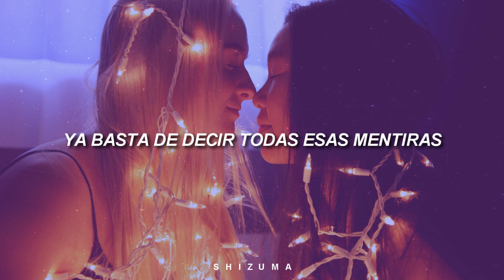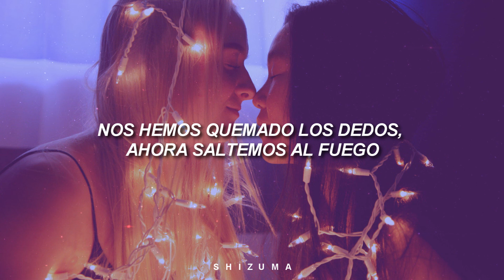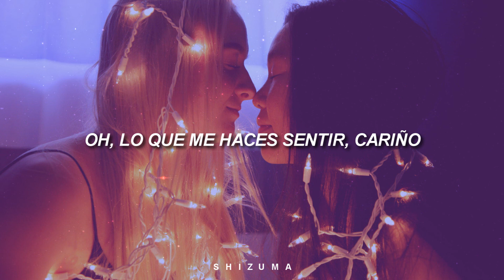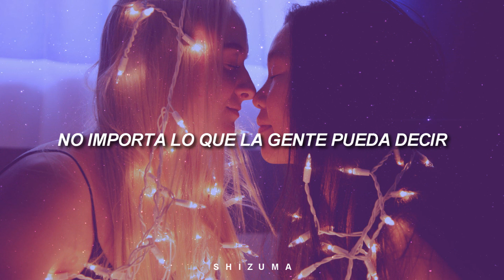【the real thing】- Lisa Stansfield -『SUB ESPAÑOL』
Canción: The Real Thing
Artista: Lisa Stansfield
Álbum: Lisa Stansfield

Picture by: Sharon McCutcheon